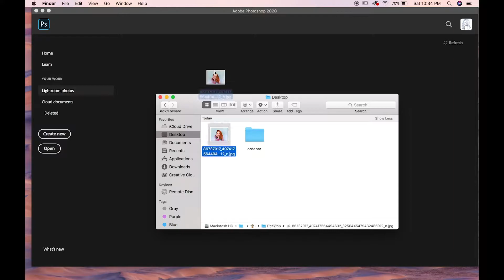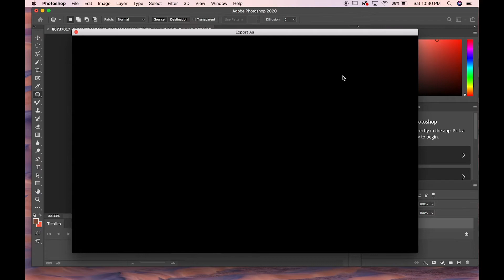Cómo adelgazar o engordar una caraPhotoshop... tutoriales cortos para personas con afán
En esta serie de tutoriales cortos para personas con afán enseño a usar la suite de adobe (illustrator Photoshop y lightroom) de una forma fácil y muy rápida!

¡Si quieren saber más de mi, aquí les dejo mi Instagram personal y el de mis fotos!